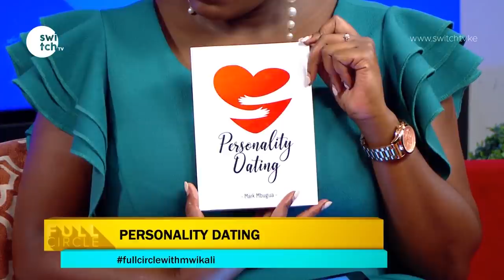How unwrapping a sweet or a gift say about your love life | Why you are someone's crush!